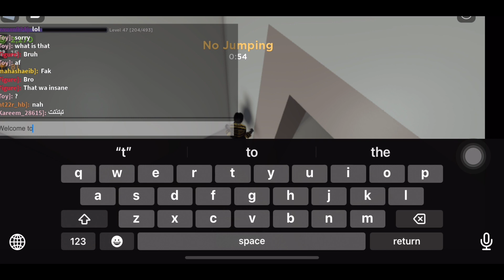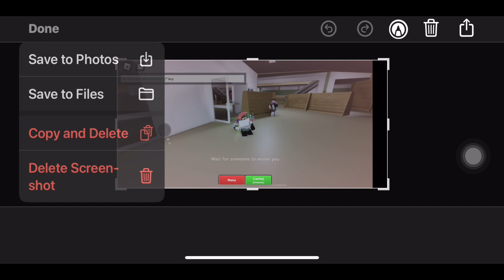I’m Back with evade💀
Yes I’m back and I’ll be posts daily from now on

Roblox Profile